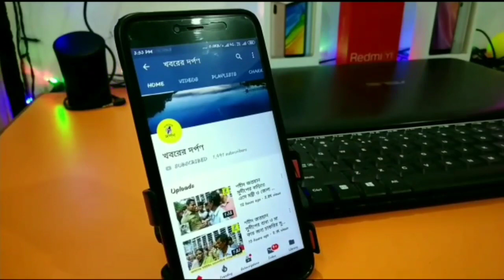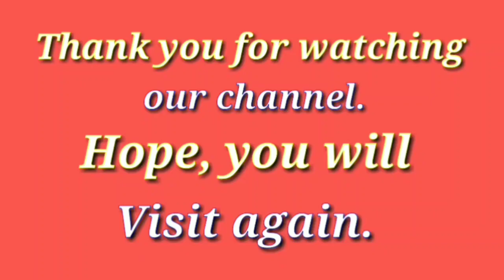পলাশী পাড়া থানার বাউরের কিশোর সংঘের উদ্যোগে দুঃস্থ মানুষদের হাতে খাদ্য সামগ্রী তুলে দেওয়া হলো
নদীয়ার পলাশী পাড়া থানার বাউরের শ্রীনাথপুরের কিশোর সংঘের উদ্যোগে দুঃস্থ মানুষদের হাতে খাদ্য সামগ্রী তুলে দেওয়া হলো